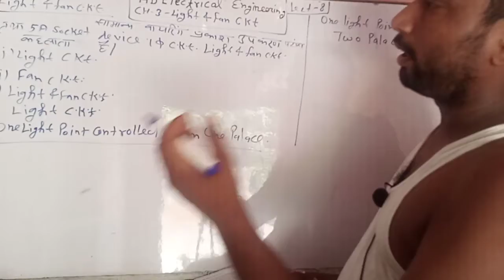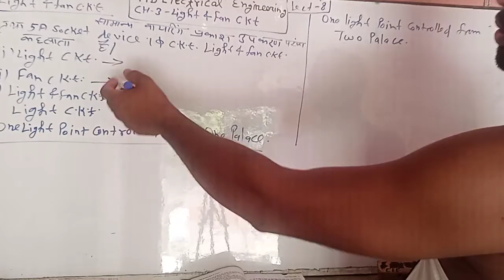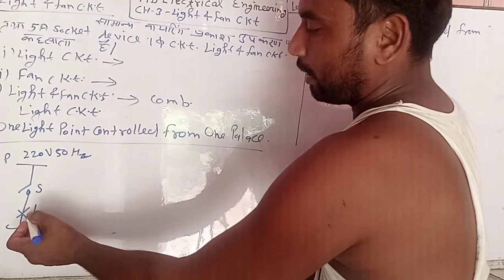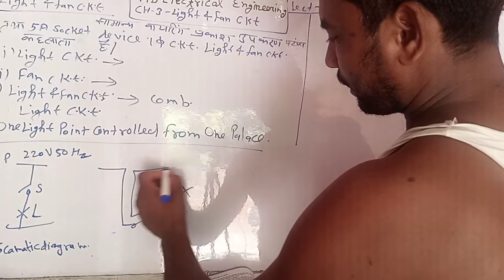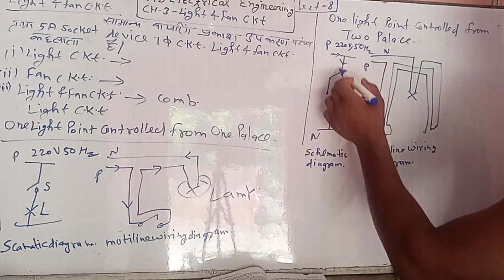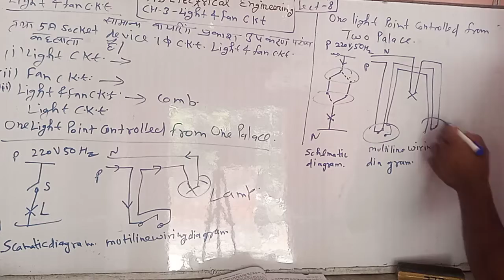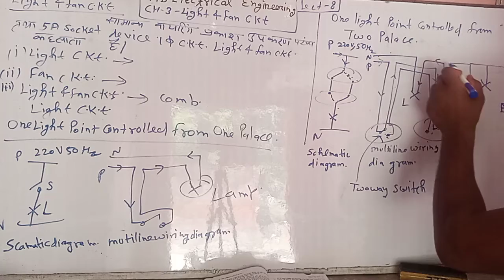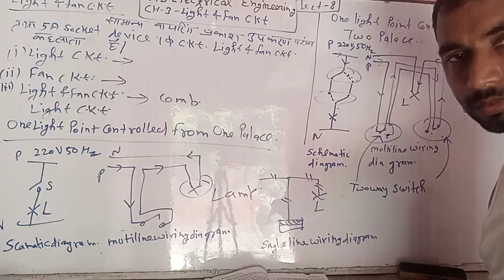June 7, 2021